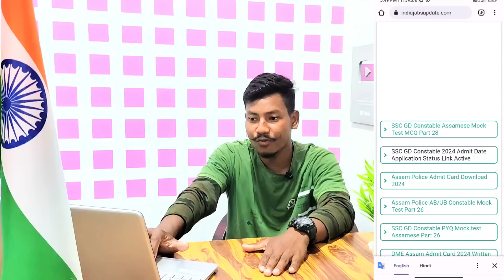🥰Good News SSC GD Constable 2024- Admit Card Application Status আহিগল Link Active🥰